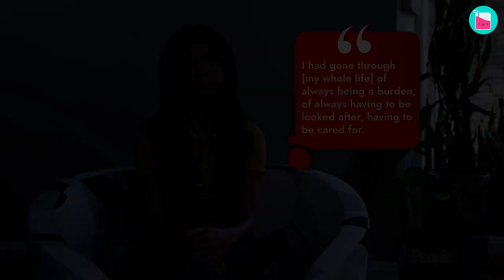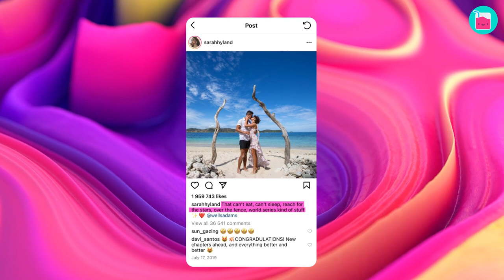The Untold Story Of Sarah Hyland’s Fight For Life | Rumour Juice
What fans of "Modern Family" didn't see was all the horrific suffering Sarah Hyland had to endure behind the scenes, while still having to put a smile on her face for the cameras. From battling a health condition that almost cost her her life, along with a relationship that almost broke her. She's gone through a surprising amount of hardship, and through it all, she's determined not to let her struggles define her even though they almost broke her.

00:00 Dad gave Sarah Hyland one of his kidneys
01:55  Sarah Hyland’s body was rejecting her new kidney
04:37 Sarah Hyland - "I felt always being a burden"
06:30 Sarah Hyland had not always been lucky in love

How Sarah Hyland Fought To Stay Alive | Rumour Juice